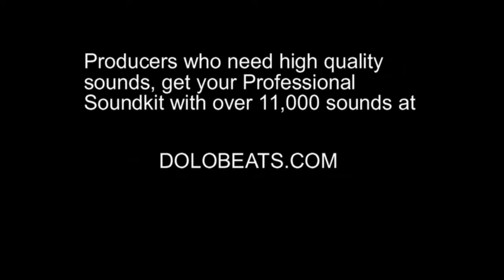Video Of Former Toronto Mayor Rob Ford Smoking Crack Finally Released!